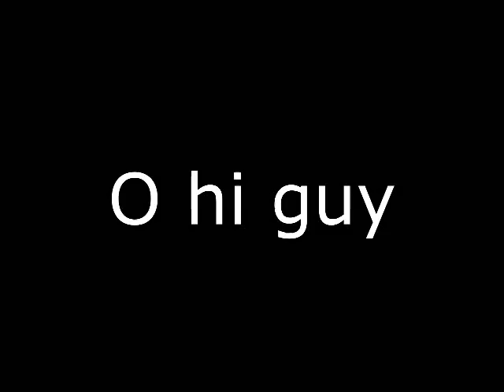Youtube poop: Blaze stars in his own movie!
Blaze's lifelong dream finnaly comes true! But how will the nostalgia-critics react to this questionable peace of cinematography?